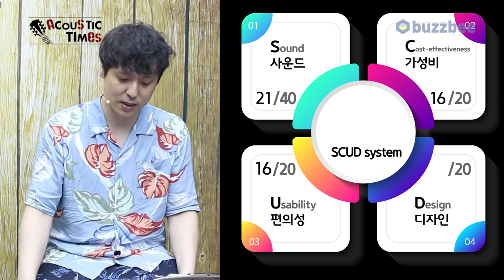[AcousticTimes 1022회] Epiphone 어쿠스틱기타 Hummingbird Studio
0:00 오프닝
2:47 스펙(Spec)
4:08 사운드 테스트(Sound test)
9:04 시연 (Demo)
10:55 한줄평
11:43 SCUD 점수